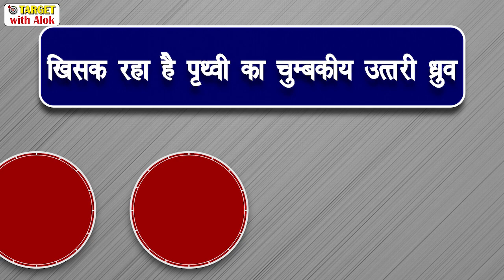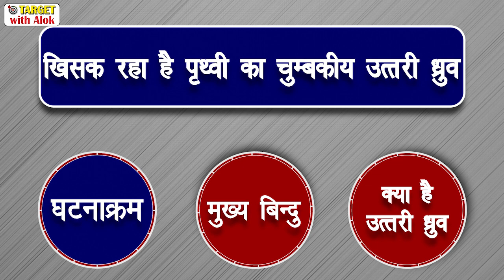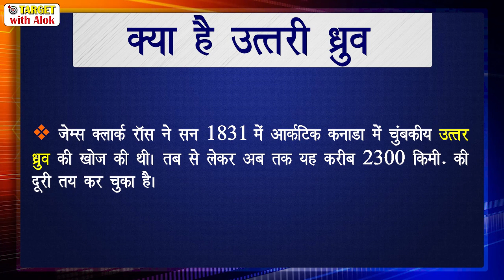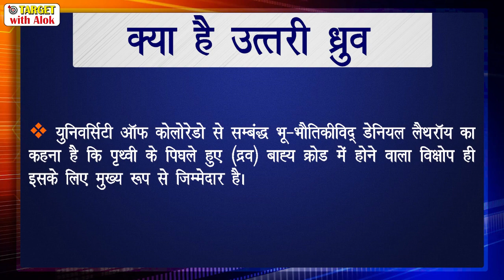समसामयिक मुद्दा- खिसक रहा है उत्तरी ध्रुव 8 July, 2019 Download Our Magazine from Description👇🏾